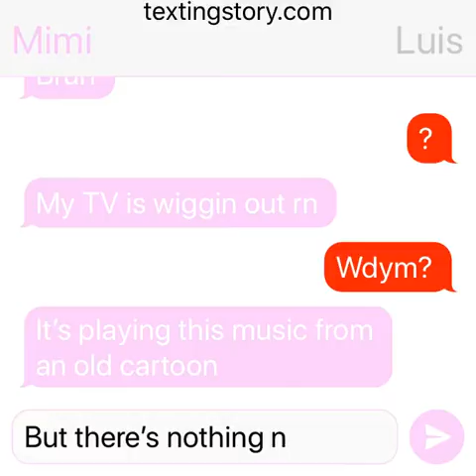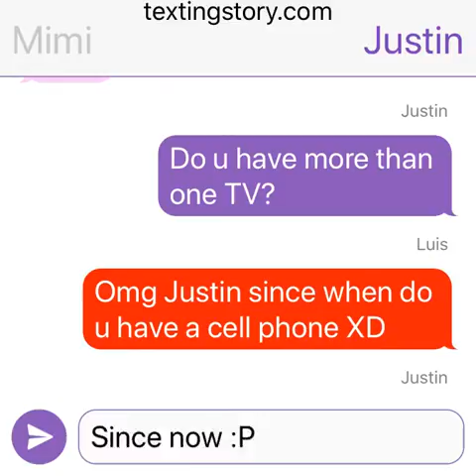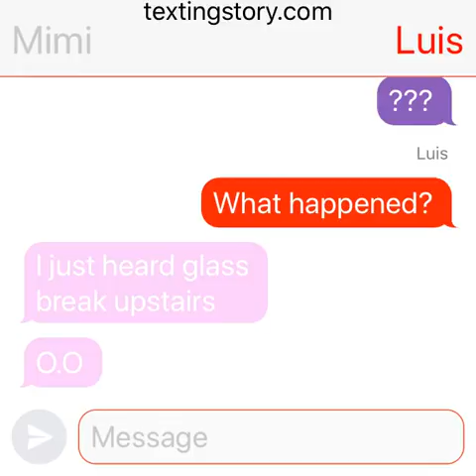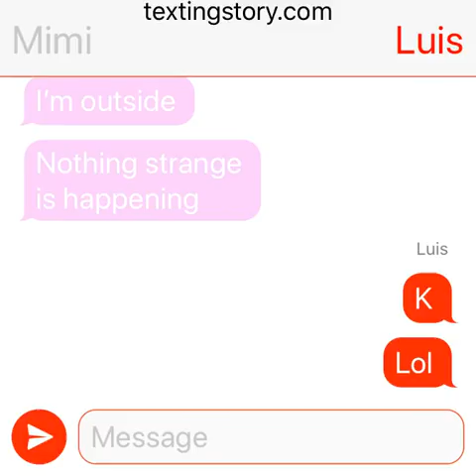Cartoon Cat (Part 1)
A new series uwu